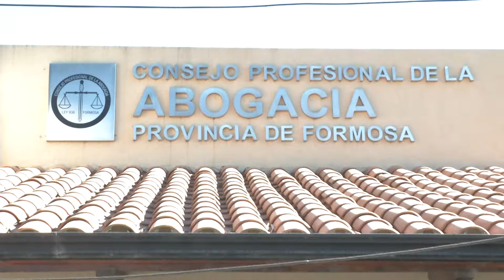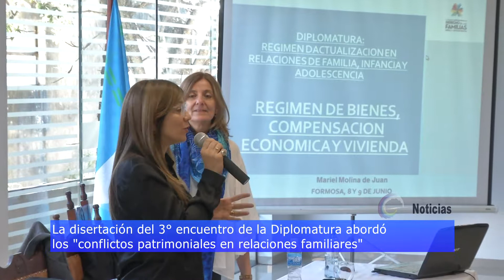SIGUE LA DIPLOMATURA EN DERECHOS DE FAMILIA